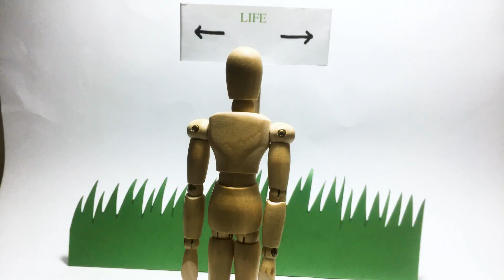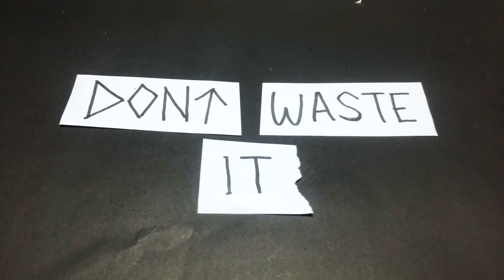Cage The Elephant - Telescope (Stop Motion Intro)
Tugas stop motions untuk memenuhi tugas UTS matakuliah APK DKV IV (Adobe Premiere).